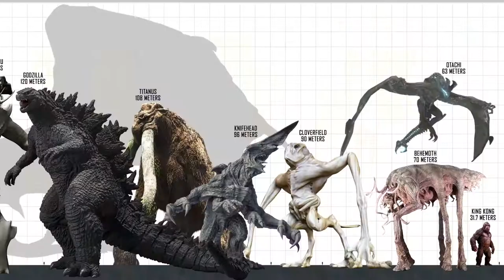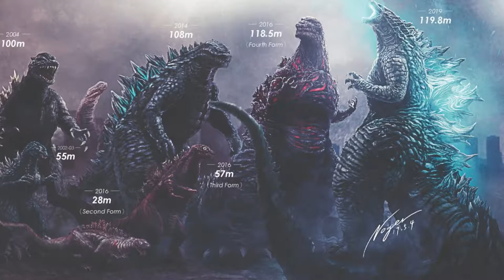GIGANTIC Movie KAIJU Size Comparison